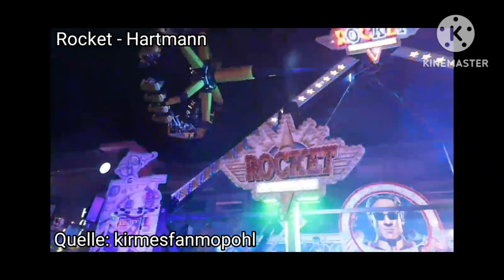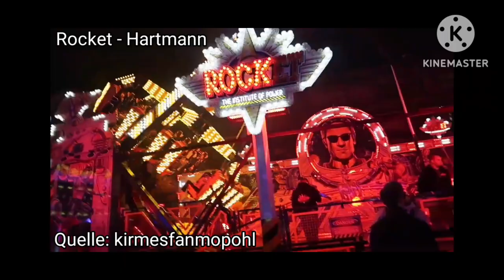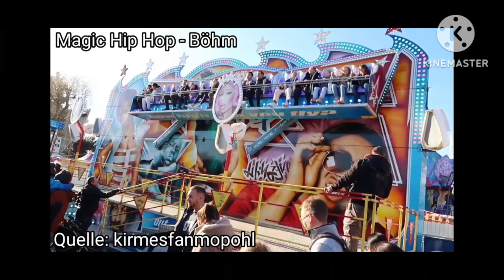Maientag Vaihingen Enz ( 26.05.2023 - 30.05.2023 ) [ Beschickung / Attraktionen ]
Der Maientag in Vaihingen bietet dieses Jahr fünf Tage lang eine solide Auswahl von unterschiedlichen Fahrgeschäften: Neben Kirmesklassikern wie dem "Break Dance" oder dem Scheibenwischer "Magic Hip Hop" gibt es ebenfalls den KMG Afterburner "Rocket" und den Fliegenden Teppich "1001 Nacht".
Das Volksfest bietet somit vor allem eine Menge an familienfreundlichen Fahrgeschäften, auf welchen jeder Spaß haben kann - deswegen sollte man diese Kirmes auch nicht verpassen!

Quellen:

Videoclips/Offrides: ( @kirmesfanmopohl )

Datenschutz:

Für alle die auf den Videos zu sehen sind, gibt es eine gesetzliche Grundlage, dass man eure Einwilligung nicht braucht, um das Video zu veröffentlichen.

1. Bildnisse aus dem Bereiche der Zeitgeschichte; 2. Bilder, auf denen die Personen nur als Beiwerk neben einer Landschaft oder sonstigen Örtlichkeit erscheinen; 3. Bilder von Versammlungen, Aufzügen und ähnlichen Vorgängen, an denen die dargestellten Personen teilgenommen haben;4. Bildnisse, die nicht auf Bestellung angefertigt sind, sofern die Verbreitung oder Schaustellung einem höheren Interesse der Kunst dient.